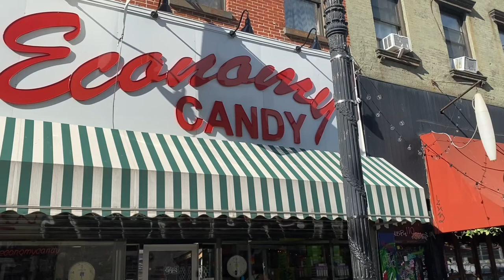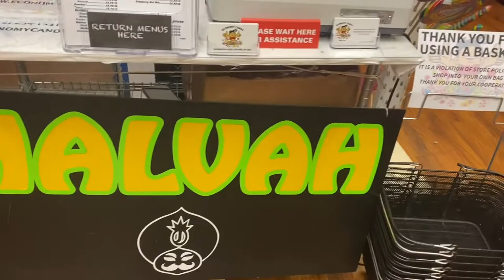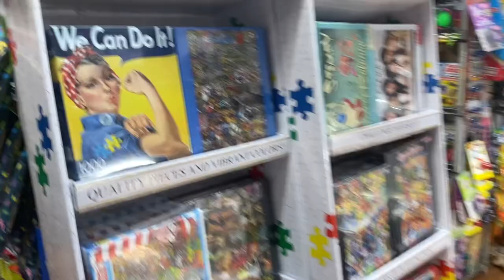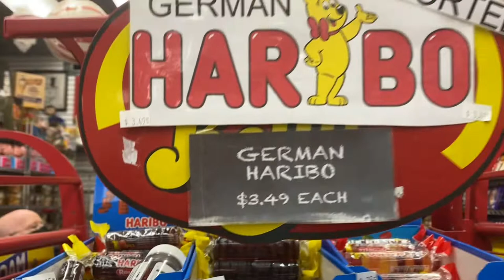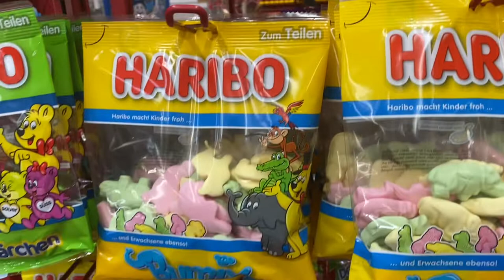Exploring Economy Candy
Hey it’s your girl Sights in the City bringing you that city heat. Today we are exploring Economy Candy, a hidden gem on the lower east side.